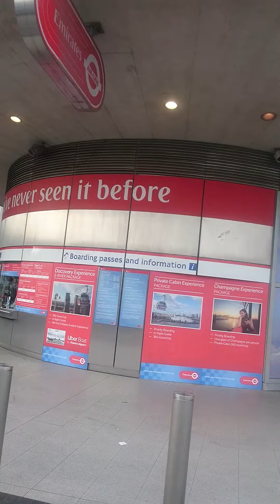Emirates Air Line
Emirates Air Line Cable Car Greenwich Peninsula London 🇬🇧